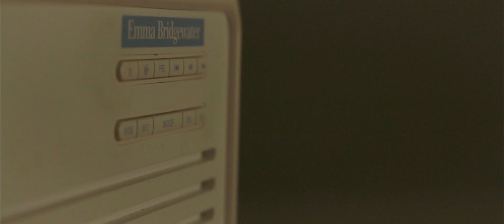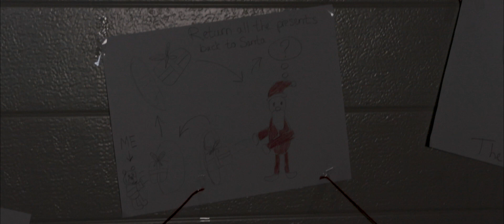Where Is Santa? | RF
Merry Christmas!

Making This Project I Used Adobe Premiere Pro, After Effects and Audition.